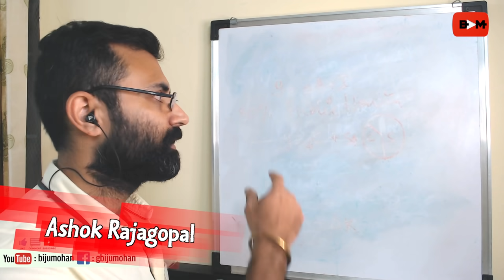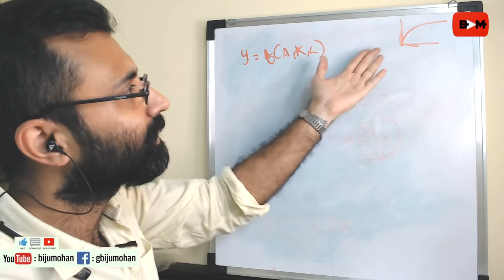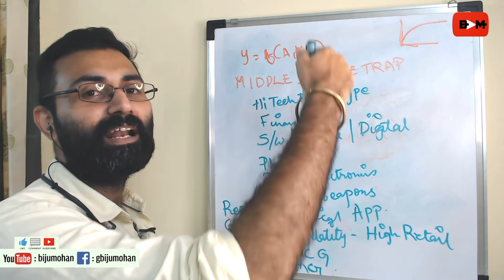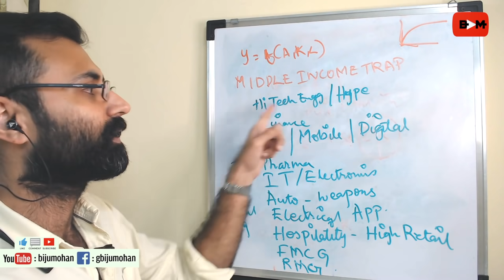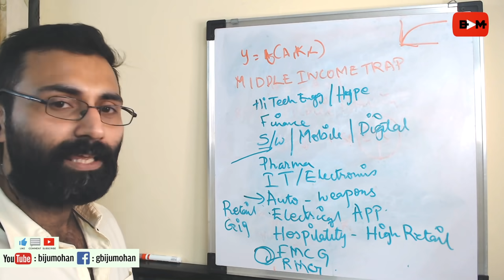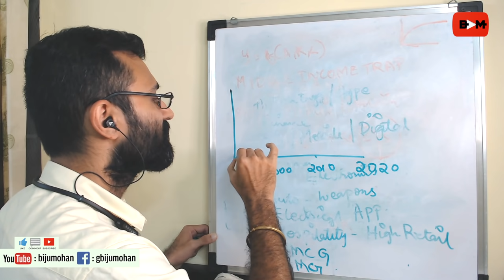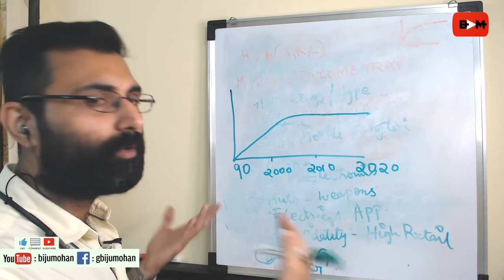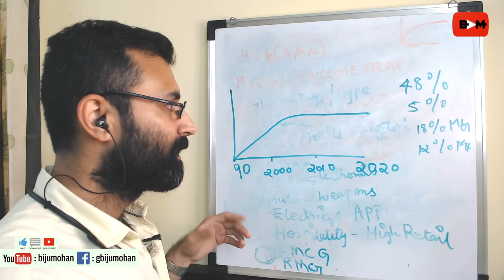മിഡിൽ ഇൻകം ട്രാപ് - സാമ്പത്തിക വളർച്ചയിലെ പ്രതിസന്ധികൾ - Ashok Rajagopal